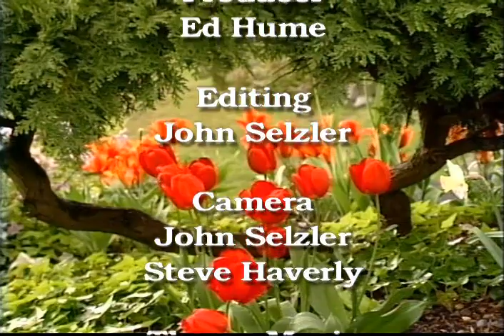Gardening in America - June complete show #2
Ed Hume visits the Walster Way Iris Garden and a Private garden in Spokane. He talks about planting leaf crops, root crops and hostas. He talks with an expert on making a garden pathway.  Plants of the week are ceanothus, delphinium and impatiens.